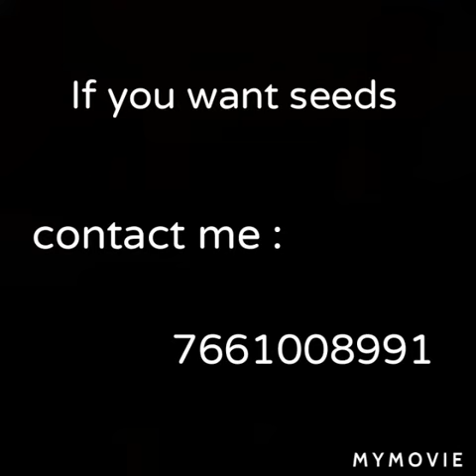desi seeds for sale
If you want seeds